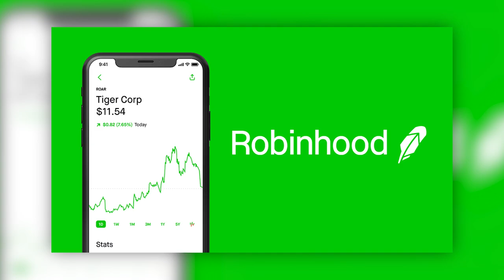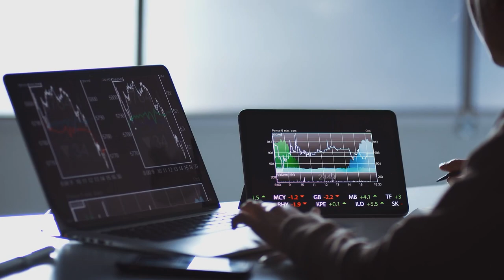How to Qualify for Day Trader Status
The IRS buckets everyone by default as an "investor" for tax purposes.  In this video we discuss the criteria that needs to be met in order to qualify as an active day trader in the eyes of the IRS.

This is not an application but a set of facts and circumstances that must be met each year to meet the qualification!

If you qualify you get TWO main benefits:
a) Business Expense Treatment and
b) The opportunity not "right" to Section 475 M2M

**Around 7:08 I misspoke in saying that the equity/options markets closes at 4:30pm. Regular trading hours actually stop at 4pm.  4:30pm is just the time i leave my desk.. :)**

🚀 Learn How To Slash $30K Off Your Taxes Without Being A “Tax Expert” Or Spending Money On An Expensive CPA!

⚡ TraderFyles:  Generate your trader specific tax forms! (Coming Soon) ⚡

⭐Schedule a Trader Tax CPA Consultation! (Available May - Dec Only)

🖥️Some of My Favorite "Tax Deductible" Trading Tools:
BenzingaPro - great for news and stock research
FlowAlgo - great for scanning and spotting unusual options activity

Some of the links on this web page are affiliate links, meaning, at no additional cost to you, I may earn a commission if you click through and make a purchase and/or subscribe. Commissions earned will be used towards growing the content this channel.